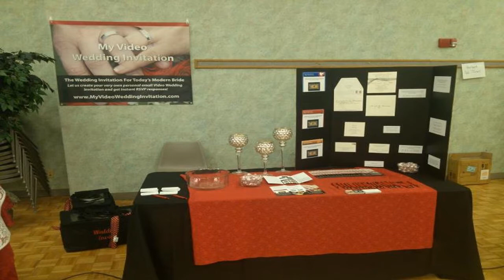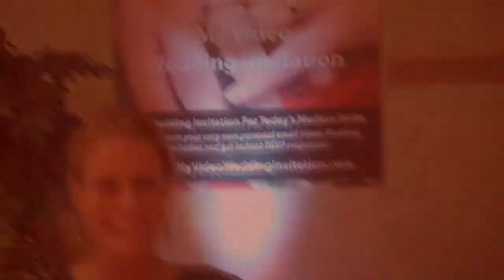The Video Wedding Invitation 2013 Tri-Cities Bridal Show